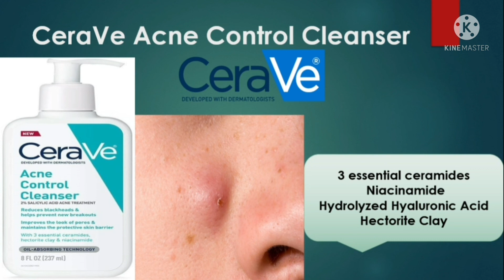غسول سيرافي لتنظيف البشرة المراجعة الكاملة CeraVe Facial Cleansers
💟 حلقة جديدة ومراجعة شاملة لمجموعة تنظيف البشرة لشركة cerave غسول من غسولات وميسلر واتر وتونر ومناديل مبللة لتنظيف المكياج 😘
CeraVe Facial Cleansers 👌👌👌
💟 عرض لكامل مجموعة تنظيف_البشرة للبشرة الجافة والدهنية والبشرة العادية .
💟 غسولات علاجية لحب الشباب ، الوقاية من الحبوب والحبوب تحت الجلد وغسول تقشير يومي 😘
💟 عرض لكامل تركيبة المنتجات وطريقة الإستخدام